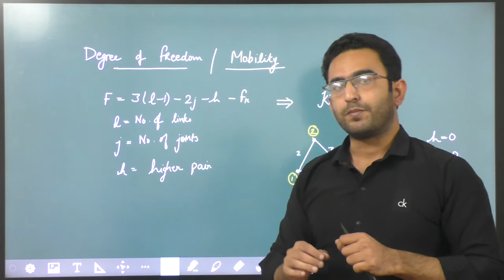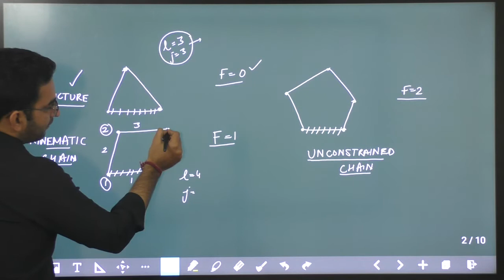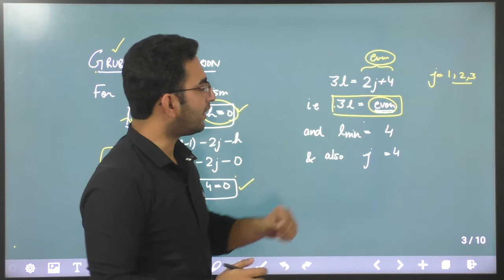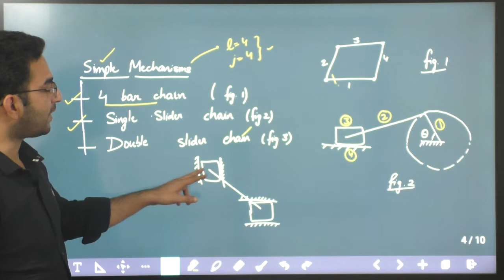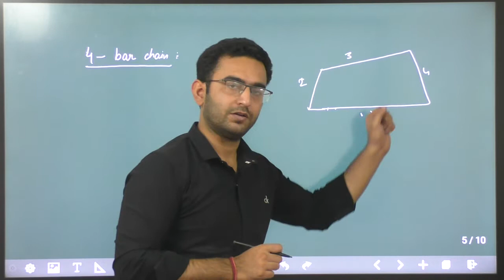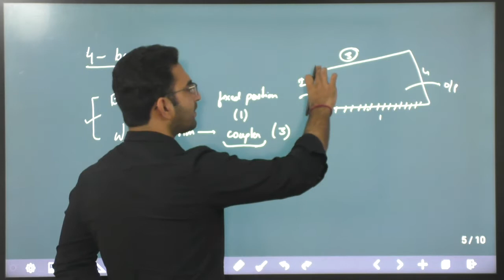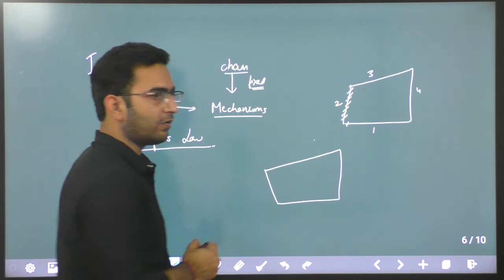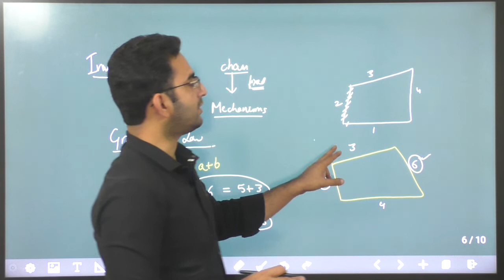Degree of Freedom Important Concept by Vinit Sir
In this video Er. Vinit Sharma sir has been discussed about Degree of Freedom from Theory of Machines Subject.

As we have noticed number of vacancies into various sectors in the last week and it is expected release more notifications as well in the coming week.
This is crucial sate for the students while start their preparation for their dream exam.

Our Teaching Methodology
We prepare you with 2PA technique.
Prepare. Practice. Achieve.

If you looking to crack exam and join Punjab Government job through written exam then this is the right time to start your preparation with ECG.

To know more about course details follow our help desk number 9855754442 or visit our